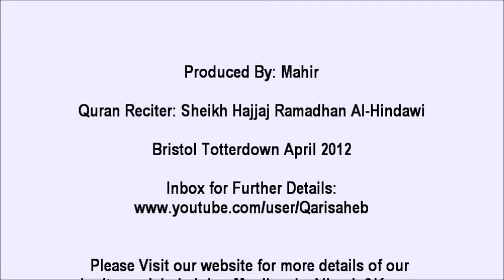Sheikh Hajjaj Hindawi-Bristol-Surah Maidah,Kawthar&Dua Part3 (Rahmamercy Quran Tour 2012)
Shaykh Hajjaj Ramadhan Al- Hindawi reciting the Last verses from Surah Maaidah,Kawthar and dua In Totterdown Bristol.

This video was recorded on Tuesday 3rd April 2012.

Please view,rate, share via (Facebook,twitter,myspace,email and all other means). Your thoughts and words of encouragement are much appreciated as always.

The Quran tour was held in aid of Rahmamercy.